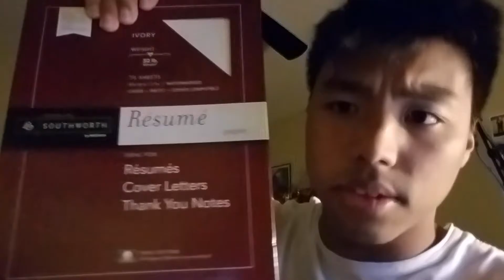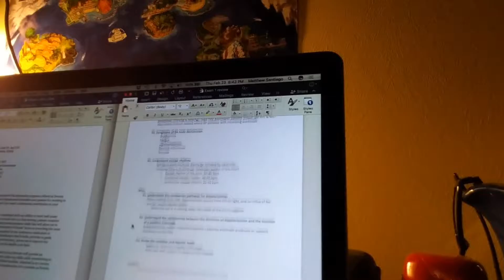STRESSFUL ADULTING VLOG SPECIAL